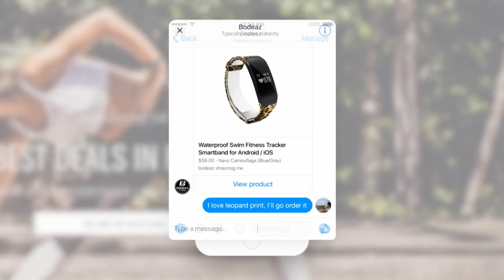The evolution of conversation: Facebook's Stan Chudnovsky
Facebook's Stan Chudnovsky took to the stage to talk about the extent AI and chatbots may replace humans in messaging communications.